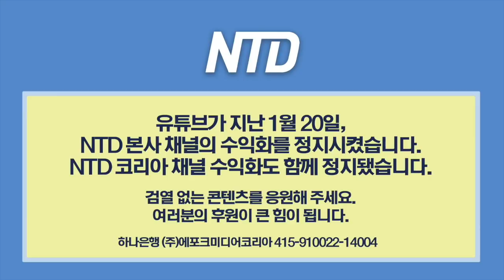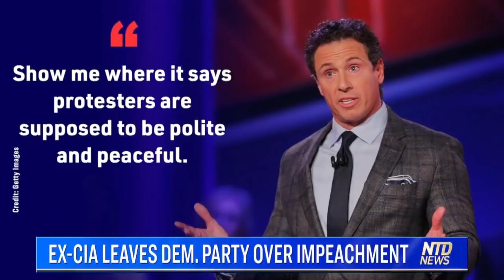전 CIA 요원이 밝힌 민주당 탈당 이유 "의회 폭력사태? 정작 민주당은.."